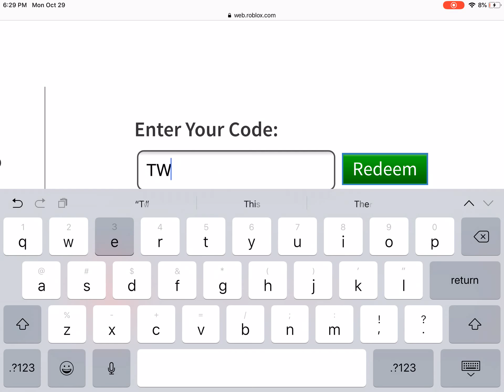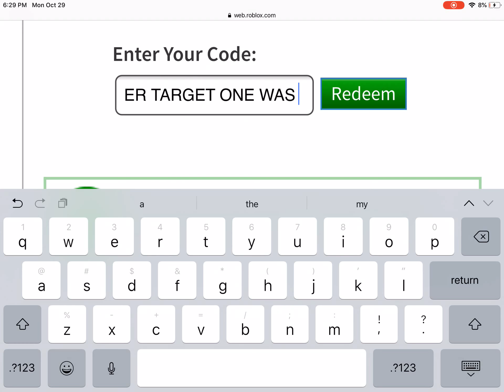Promo codes 100% working OCTOBER 2018